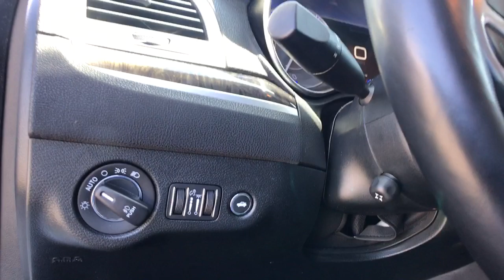2018 Chrysler 300 Fresno, Clovis, Bakersfield, Modesto, Turlock CA JH177382V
Bright White Clearcoat Used 2018 Chrysler 300 available in Fresno, California at Mercedes-Benz of Fresno. Servicing the Clovis, Bakersfield, Modesto, Turlock, CA area.

7055 N. Palm Ave

Bright White Clearcoat Clean CARFAX. 3.6L V6 24V VVT Back up Camera Bluetooth AWD 19 x 7.5 Polished Aluminum Wheels AM/FM radio: SiriusXM Electronic Stability Control Front dual zone A/C Front fog lights Genuine wood dashboard insert Heated front seats Heated rear seats Leather steering wheel Navigation System Quick Order Package 22T Limited Radio data system Radio: Uconnect 4C w/8.4 Display Speed control Split folding rear seat Steering wheel memory Ventilated front seats. 18/27 City/Highway MPG